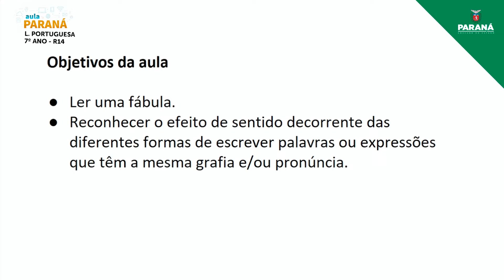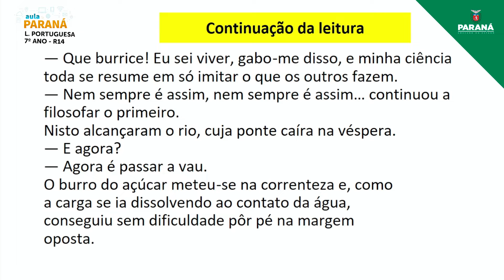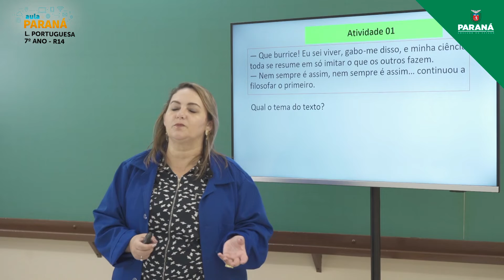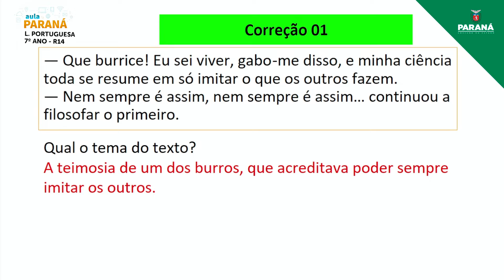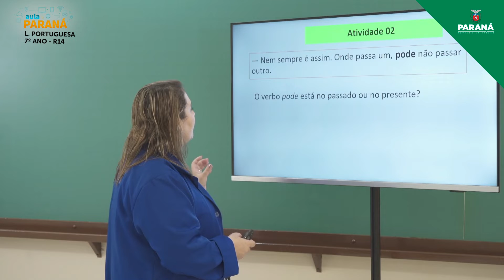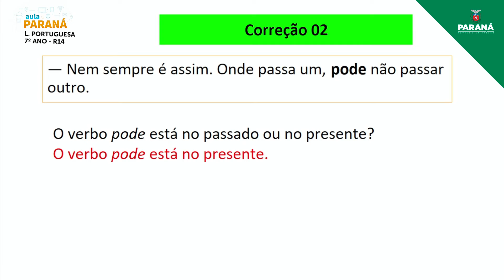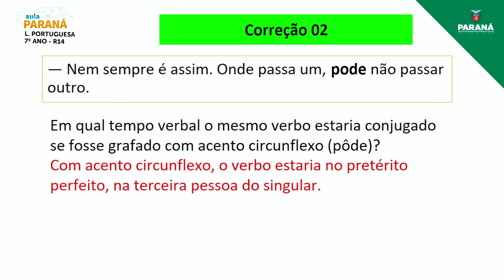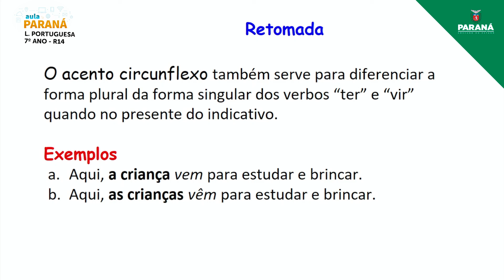2021 | 7º Ano | Língua Portuguesa | Aula R14 - Retomada: Acentuação Diferencial